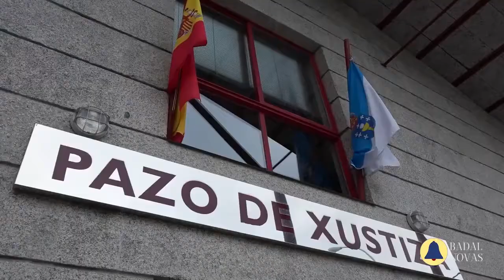operacion arte sacra